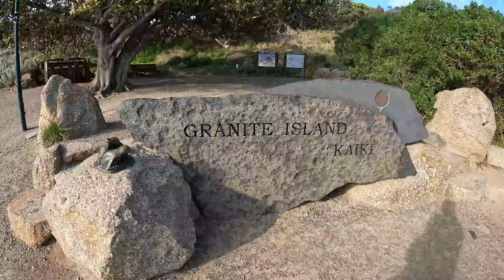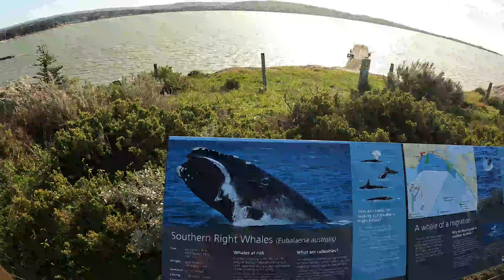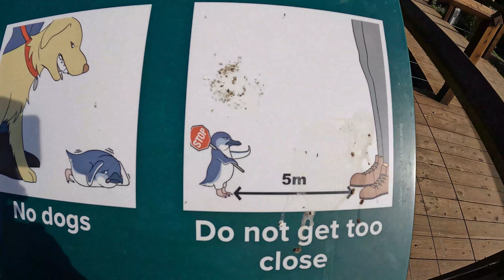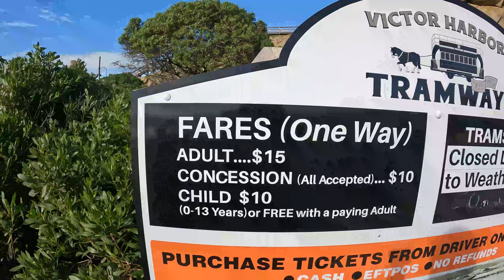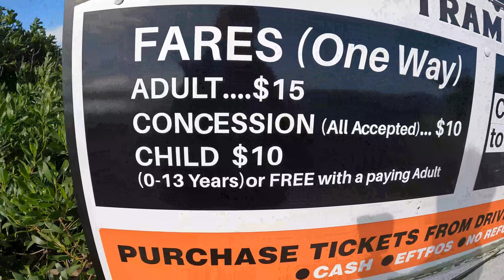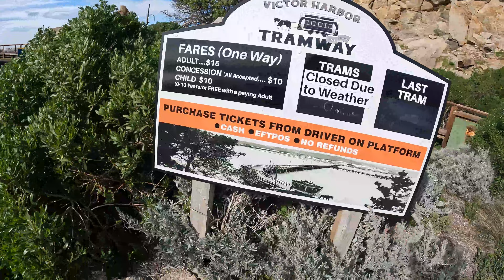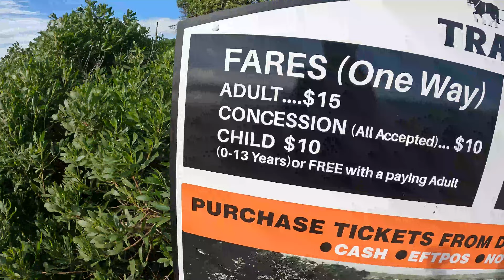Dashcam Adelaide Tourism - Granite Island